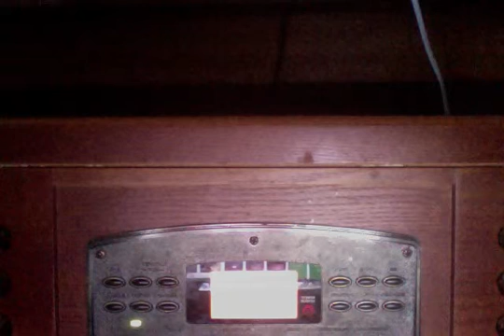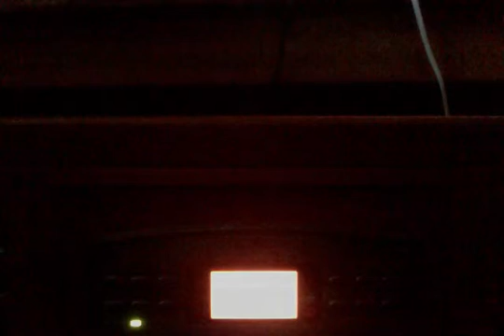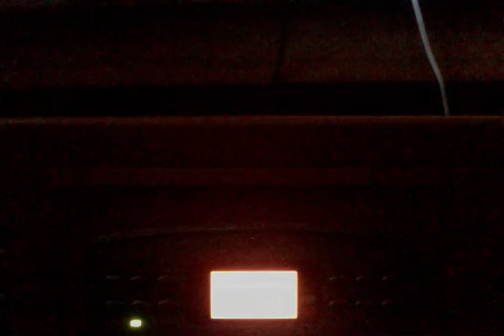The Irish Volunteer (Nr. 2) - as sung by David Kincaid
I FOREWARN HEADPHONE USERS...this recording may cause pain if played at full blast.

Right.  Anyways...

This is a (fuzzy) recording of the playing of a recording of the song "The Irish Volunteer" (which shares a title with another more well-known song of a similar subject), as sung by musician and historian, David Kincaid.

Here are the lyrics:

Sweet Mary, me darling, the war clouds are looming,
And traitors are plotting to fetter the land!
I go on the morrow, when cannon are booming,
To join in the battle with liberty's band.

Chorus: Fare thee well sweet Mary Mavourneen,
It grieves me to leave thee dear bride of my soul,
Fare thee well sweet Mary Mavourneen,

The land that has blessed us, with love and protection,
Is smitten with peril, beleaguered with foes;
The brave and true hearted, with loyal affection,
Must march where the banner of liberty's goes.

With tear moistened eye-lids, I look through the gloaming,
And think of the pleasures that blessed us of old!
It's breaking my heart is, Sweet Mary Maloning,
With sorrow to leave ye, dear bride of my soul.

The Emerald Island away in the ocean,
With white breakers kissing its murmuring shore,
America's armor will one day be needing,
That British oppression may curse her no more.

I go, but remember, Sweet Mary, me darling,
In camp or a marching, to you I am true!
And if you should listen in vain my returning,
I fall 'neath our banner--the Stars and the Blue.

PS:
I apologize for this recording of the playing of a recording being so fuzzy.  In my defense, though, my recording equipment is limited.
Thanks bunches for listening.  ^ ^